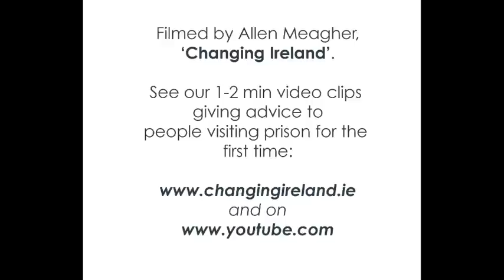JOHN CARMODY'S 'YOUNG GUNS'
John Carmody reads his poem 'Young Guns'.

As I look back down the years, through all the friends Ive lost,
Amid the drugs and drink and violence, tis now I know the cost,
Of all the lies I swallowed about what it is to be a man,
From friends who knew no better than the wisdom in a can,
One by one they fell away, between the prison and the grave,
And all that we are left with now are the stories of the brave,
Yet (theres) no-one to share them with, theres only you and I;
Two young fools who managed to live longer than the lie.

The reading took place in Limerick, Ireland, on Sept 24th, 2009, at the official celebrations to mark the 10th anniversary of the Bedford Fow Family Project. The project works with families of prisoners.

John Carmody busks for a living and is well known around Limerick. He encourages everyone who listens - and he has many fans - to keep the heart strong and keep going. He tells it like it is, he's our Damien Dempsey!